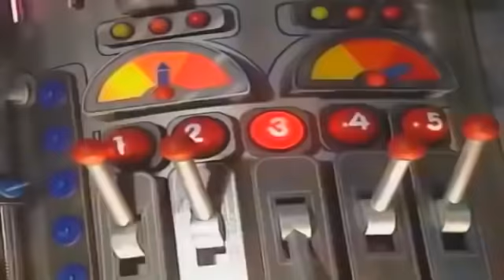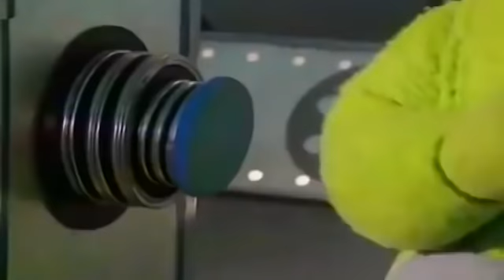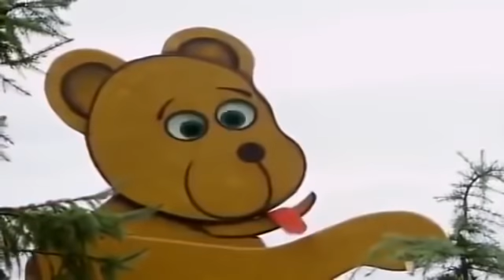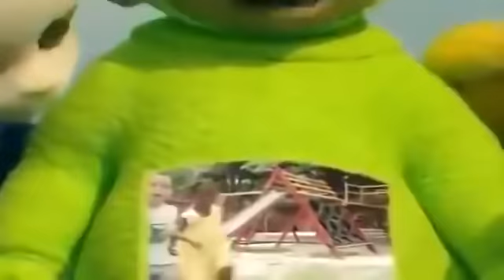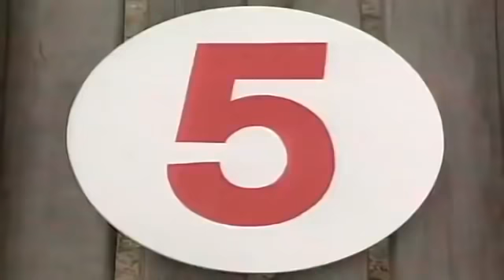☆ Teletubbies em Português Brasil ☆ 2 horas Cartoons para crianças ☆ Teletubbies compilação ☆